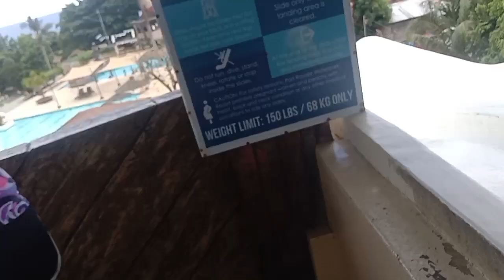BIRTHDAY CELEBRATION AT PORT ROYALE |WANDERWITHDAZZY